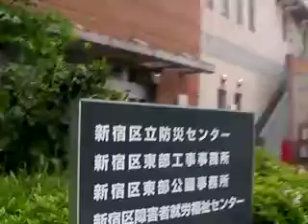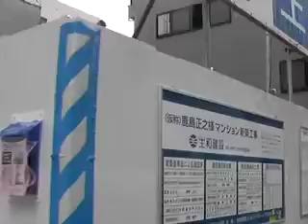xacti DM-CA65 test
外苑東通り